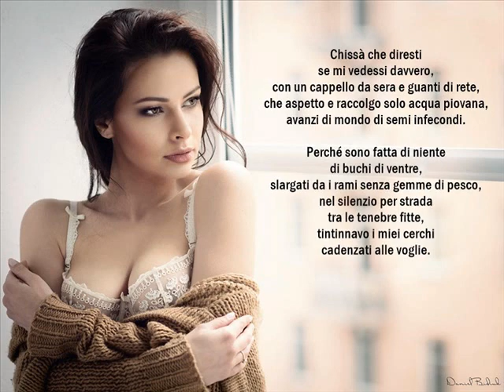Rosa d’inverno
di Adamo Bencivenga

Tu vedi i miei occhi celesti di cielo,
il seno montagne da varcare le gole,
che snodi all’ebbrezza
di cogliermi intatta,
come rosa di maggio
che si schiude all’amore.

Sussurri parole che sanno di miele,
di ciuccio che intingi nell’acqua di mare,
perché io lo succhi e sappia di sale,
il primo t’illudi che assaggio da sempre.

Accarezzi la luce di onde di seta,
seguendo le forme diafane al tatto,
mentre guardi il riflesso
d’un’anima pura,
d’una rosa fragrante
impalpabile all’aria.

Non coprirla di baci rimani distante,
l’odore che senti t’imbroglia e ti truffa,
perché è fatta di stenti
di incurie degli anni,
d’orgasmi guariti a fatica dal tempo.

Lascia che il sogno
non schiuda le labbra,
e ti sia proibito cercarmi più in fondo,
perché ciò che vedi t’inganna e t’illude,
mentre svaso la gonna
e ti intossico il sangue.

Rimani distante rimani qui fuori,
apprezza il candore che fingo e ti offro,
perché nell’intimo dentro
ti giuro non trovi,
altrettanta bellezza
convinto che giuri.

Negli anni mi cerco e marco i contorni,
di labbra che rosse stingo al bisogno,
di uomini onesti e figli di cani,
che m’hanno insegnato
a camminare di notte.

A schivare lo sterco a passi di danza,
senza che il cuore s’accorga per caso,
che dipingo le labbra
di porpora e pepe,
per essere zingara
di un circo ambulante.

Sono fatta di spine angosce e tormenti,
vuote parole che pioggia riempie,
sono petali secchi friabili ai venti,
e un soffio li sparge
e non rimane che niente.

Chissà che diresti
se mi vedessi davvero,
con un cappello da sera e guanti di rete,
che aspetto e raccolgo solo acqua piovana,
avanzi di mondo di semi infecondi.

Perché sono fatta di niente
di buchi di ventre,
slargati da i rami senza gemme di pesco,
nel silenzio per strada
tra le tenebre fitte,
tintinnavo i miei cerchi
cadenzati alle voglie.

Sono fatta d’istinti di gatta in calore,
che miagola ai tetti
nel freddo di notte,
di canti d’uccelli aggrumati sui fili,
che bramano bocche
come scoli all’aperto.

Rimani distante il resto non conta,
non serve all’amore il colore degli occhi,
spalancavo le gambe per essere foce,
come mare che accoglie i detriti dei fiumi.

Ti prego davvero rimani distante,
sono solo la somma degli anni che porto,
sono solo la conta delle notti all’aperto
e non come giuri latte puro che nutre.

Ti prego, rimani distante,
ma rimani stanotte,
perché l’alba domani rifletta alla luce,
che quello che offro è madre di terra,
dove nasce tra i fiori una rosa d’inverno.